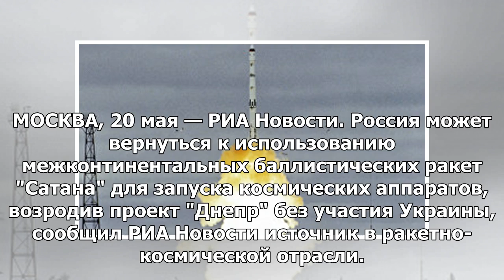Источник сообщил о планах запуска ракет «Сатана» без участия Украины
МОСКВА, 20 мая — РИА Новости. Россия может вернуться к использованию межконтинентальных баллистическ...